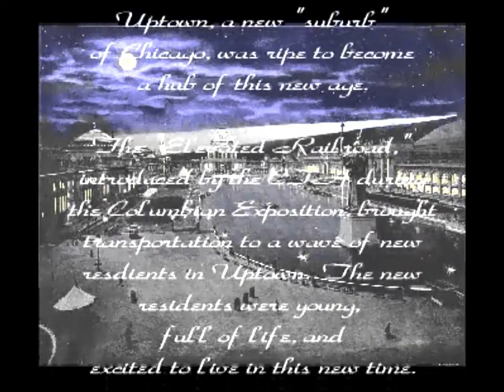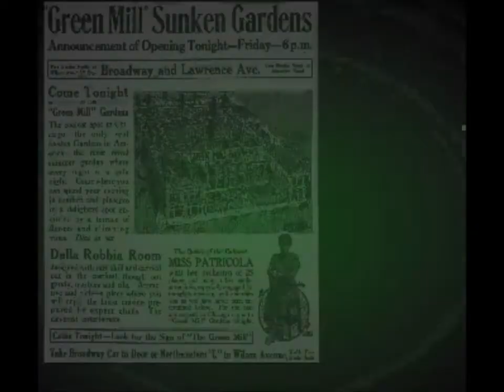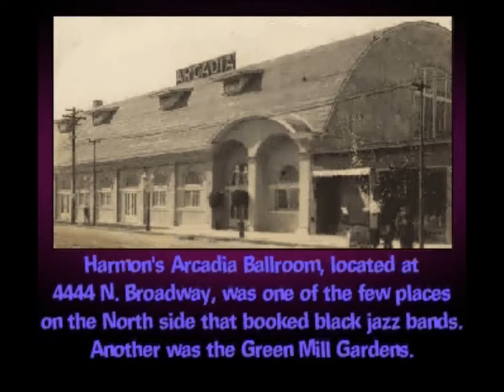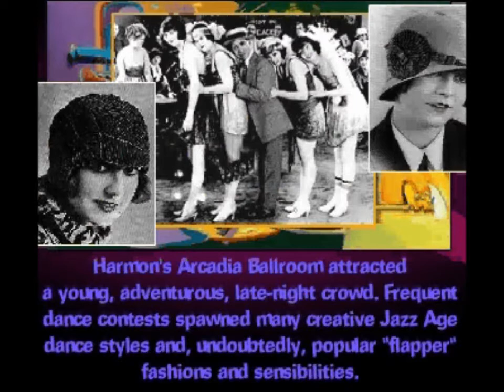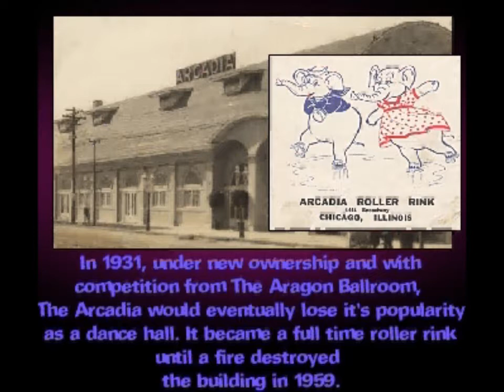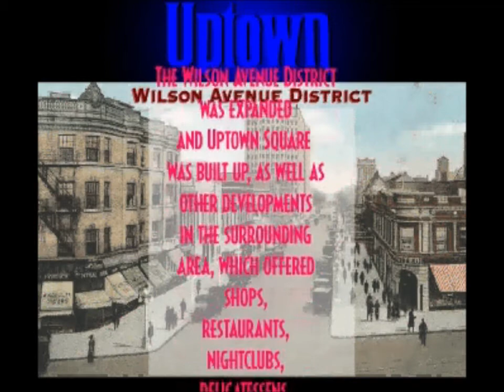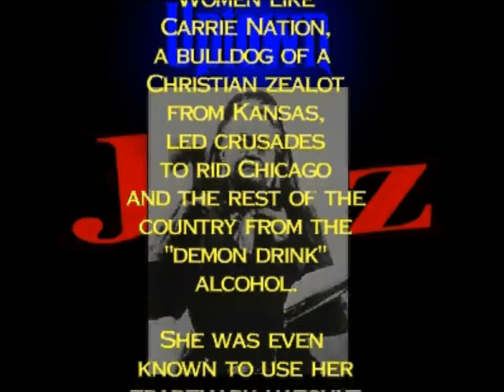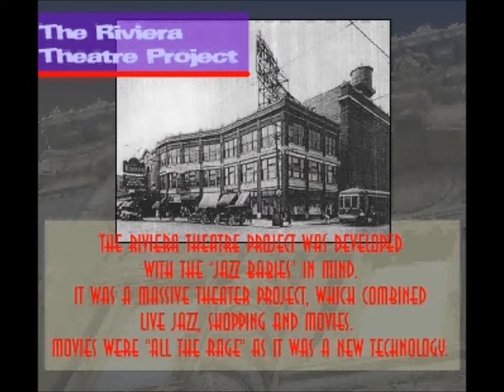Uptown Chicago - A New Music - Birthplace of the Jazz Age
Uptown was a new "suburb" development on the north side of Chicago, just after the Columbian Exposition of 1893. The ornate architecture and activities that Chicago patrons found at the fair would inspire them to build a more permanant version in Uptown. Jazz music, which Scott Joplin would introduce to patrons of the Columbian Exposition, helped to frame the leisure activities of the Uptown Square Entertainment District.

The Green Mill Gardens, Moulin Rouge Gardens, Harmon's Arcadia Ballroom and other venues launched a barrage of music for the "Jazz Babies" who would eventually call Uptown home. Late night dance contests at the Arcadia awarded prizes to the most outrageous dance steps and fashions. The "flappers" and their beaus brought Jazz Age fashions and sensibilities to Chicago and to American pop culture.

The Big Band Era, the Rock Era and other music periods would also find Uptown to be a great entertainment mecca. The Jazz Age architecture from the early 1900's remains today, just waiting for the next "new music age" to emerge.

"Decouverte," - No One Dies of Love - by Enzo Carlino

"Colossus is coming!" - Themes from Unshot Movies, by Christoph Burghardt

"Still Waters Run Deep" - Themes from Unshot Movies, by Christoph Burghardt

"Hawk Cliff," - No One Dies of Love - by Enzo Carlino